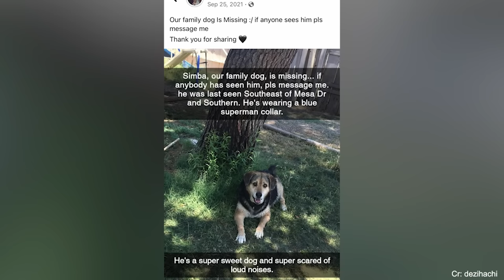Most Heartwarming Dogs Reunions with Their Owners That Will Melt Your Heart ❤️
When somebody talks about man's closest animal friend, it must be the dog.  Today we have collected some videos of dog and owner reunion.  Sit back and let's go

Oscar, A 6 Months Kitten But Only Weight As Kitten At 12 Weeks Old Sneaks Into A Woman's Garden, Crying For Help!